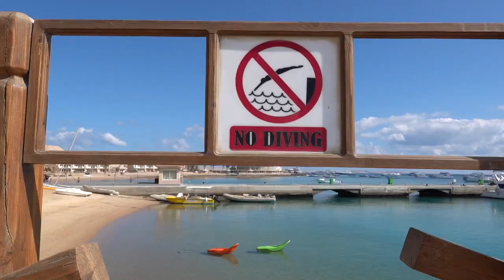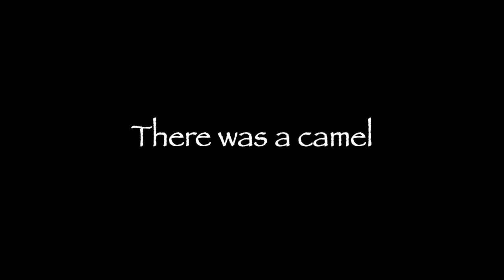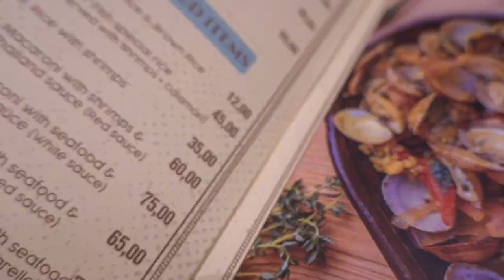Horseback Riding on Hurghada's Beach - Egypt Series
I haven't been on a horse in years, but the second I got on it felt like home. But not for long though, I give all my respect to professional riders. This sport is tiring.